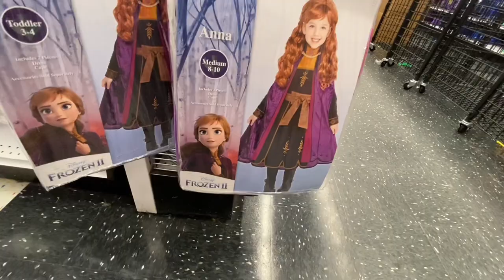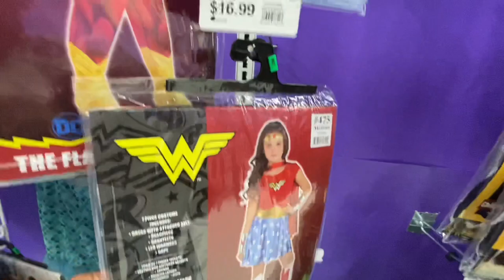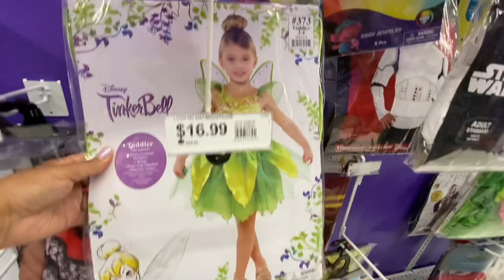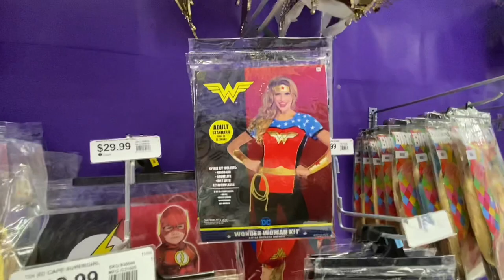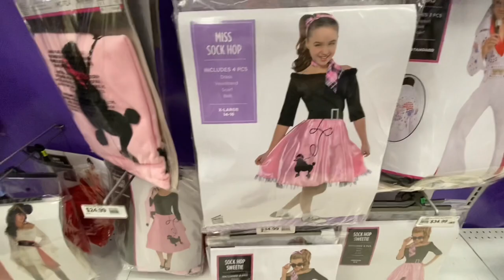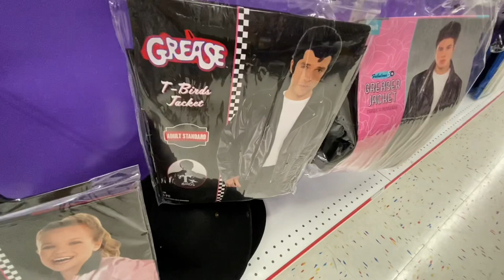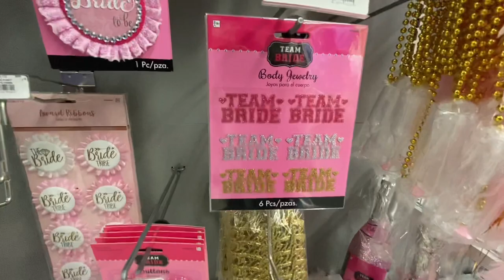*PARTY CITY HALLOWEEN COSTUMES 2021- WOW😮 NEW FINDS AND MORE…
PARTY CITY HALLOWEEN COSTUMES NEW FINDS AND MORE …

COME SHOP FOR HALLOWEEN 2021COSTUMES AND DECOR AT PARTY CITY!